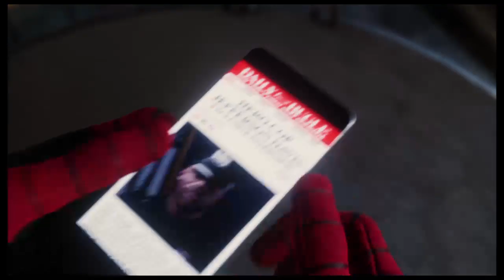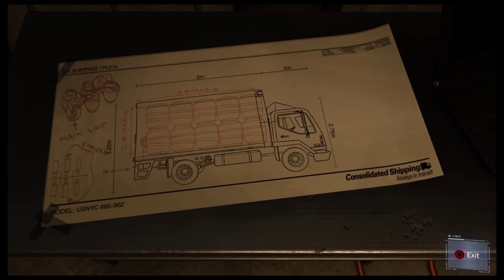Marvel's Spiderman Gameplay. Part 5